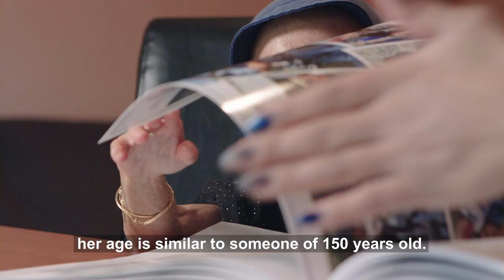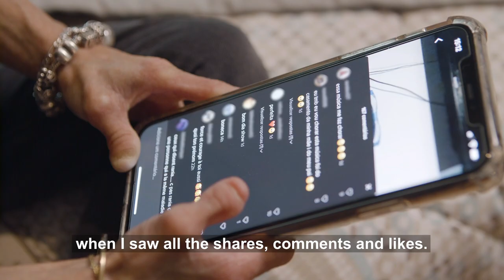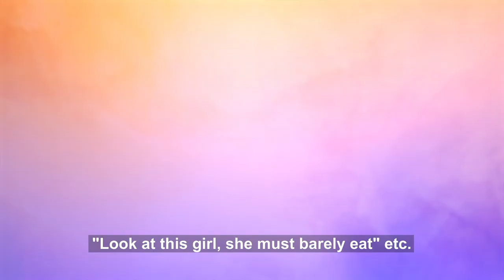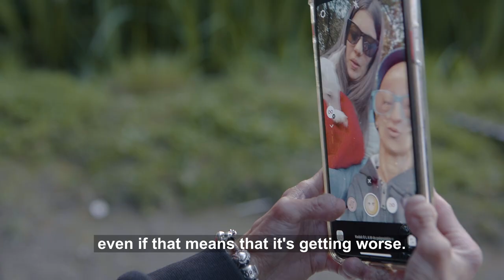I'm 21 - But I Age Seven Times Faster | BORN DIFFERENT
A 21-YEAR-OLD with Progeria ages seven times faster than the average person - but despite this, she has exceeded her life expectancy and is living life to the fullest. Clàudia Amaral, from Viseu, Portugal, began to show some of the telltale signs of Progeria at just four months old. With the life expectancy for girls with Progeria being just 14 years old, Clàudia has already exceeded the predictions of doctors.

Videographer: Andrzej Wisniewski
Producers: Chloe Sweet, Ruby Coote
Editor: Shiona Penrake